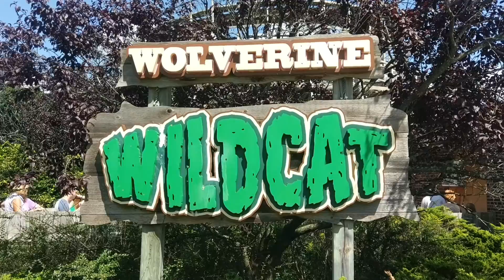Wolverine Wildcat HD Front Seat On Ride POV & Review, Dinn Coaster Michigan's Adventure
Hey Coaster Fanatics, Thsis is my HD front seat on ride POV and review of The Wolverine Wildcat. The Dinn Corporation wood coaster at Michigan's Adventure. This coaster has a max height of 85 feet with a drop of 78 feet and a max speed of 55 mph. This coaster was the first brand new coaster built by the Dinn Corporation. I thought this was a good coaster surprisingly. Good air time and not super rough. Definitely worth the wait. Enjoy the ride. Thank you and ride on!